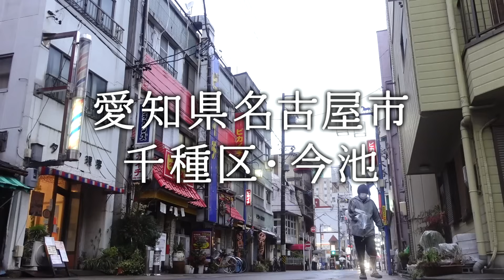愛知県民熱愛！なごやめし「味仙」青菜炒めに台湾ラーメン…料理長のスゴ技を大公開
「仕事人のシゴト」
 東海地方の仕事人の気持ちイイ職人技に完全密着！ 熟練のスゴ技を“ほぼ”ノーカットで大公開。その道を究めた職人の手仕事を、心ゆくまでじっくりお楽しみください。

今回は”なごやめし"の代表格「台湾ラーメン」発祥の店「味仙　今池本店」料理長のシゴトに密着。
超高速の「青菜炒め」に、パラッパラの「チャーハン」、もちろん名物「台湾ラーメン」も登場！
その作り方を“ほぼ”ノーカットでお届けします。

0:00  オープニング
0:15  今回の仕事人
0:56  青菜炒め
4:06  アサリ炒め
5:32  台湾ラーメン
8:12  チャーハン

【オリジナルコンテンツシリーズ】